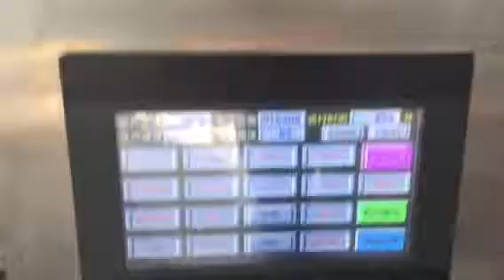Automatic filling packing machine for coffee,sugar,spice powder,pesticide powder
Application: Seasoning Powder,Medicial powder, Washing powder,Sugar,Salt, Milk Powder, Food Powder, Farm chemical ,Seed,Herb, Beans, Pellet, Fish Food, Animal Food,Sauce liquid,Facial mask liquid,. etc.

 Machine Model:HC-150n
 Bag size:  W100~150mm,L120~250mm
 Packaging capacity:0.5~100ml
 Packing speed:      35-55 bags/min
 Power consumption：3.5 KW/hour
 Air consumption：  0.7 m3/min
 Vacuum consumption：0.6-0.8 m3/min
 Weight：700 kg
 Machine size：1200mm * 1480 mm * 1300 mm(W * L * H)
Applicable material:all kind of heat-sealable laminated pouch.

For more information kindly please contact